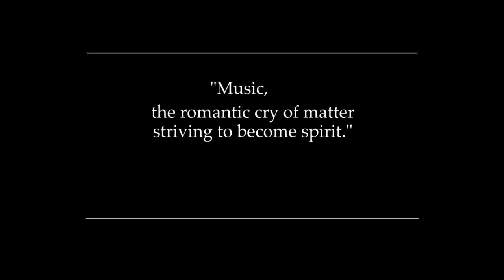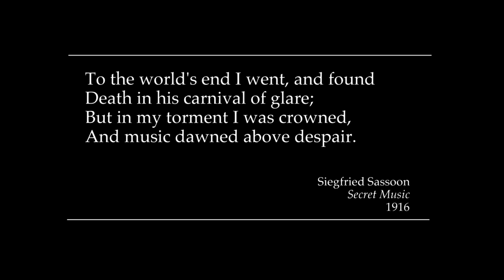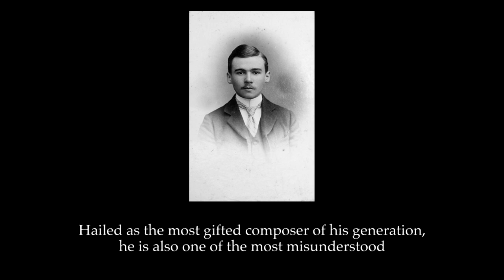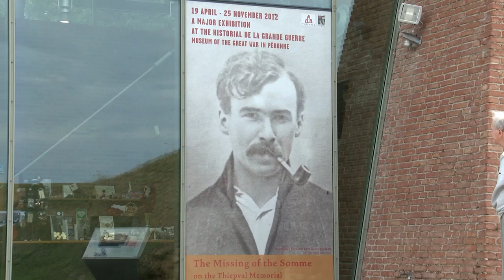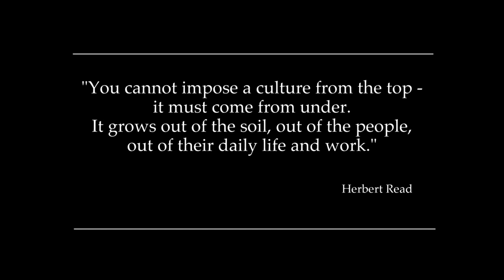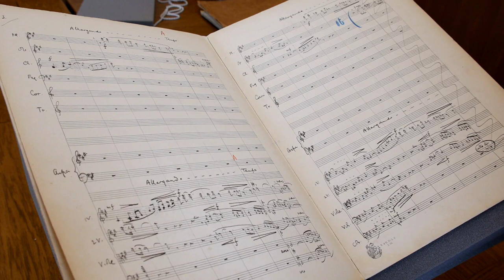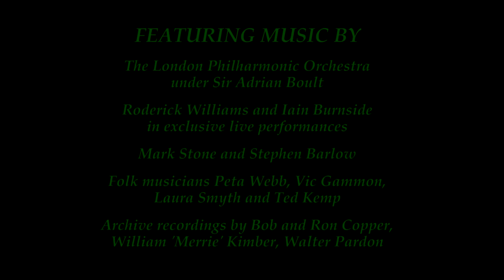TRAILER: ALL MY LIFE'S BURIED HERE - The Story of George Butterworth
"The best film account of a composer's life I have ever seen"
- Ralph Vaughan Williams Society Journal

"Highly recommended"
- Ian A. Anderson, Editor, fRoots Magazine

Music Credits for this Trailer:
'Rhapsody, 'A Shropshire Lad'' by George Butterworth, performed by the London Philharmonic Orchestra, Conductor Sir Adrian Boult, Lyrita (1975). Used by permission.

'Idyll for Small Orchestra, The Banks of Green Willow' by George Butterworth, performed by the London Philharmonic Orchestra, Conductor Sir Adrian Boult, Lyrita (1975). Used by permission.

Folk song 'Banks of Green Willow' (Trad. Arr. Mr and Mrs Cranstone of Billingshurst, West Sussex) sung from George Butterworth's folk song manuscripts by Peta Webb, recording (C) HajduKino Productions 2018.

'Banks of Green Willow' mandolin version (Trad. Arr. Used by permission.

Music information below this line may have been automatically generated by YouTube and may not apply to this video.